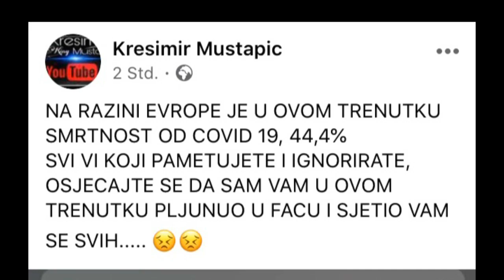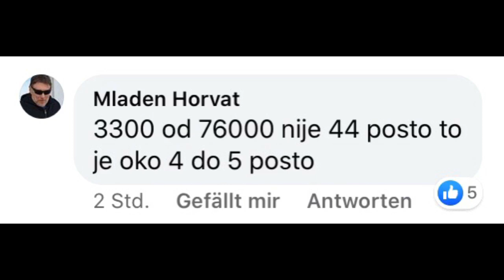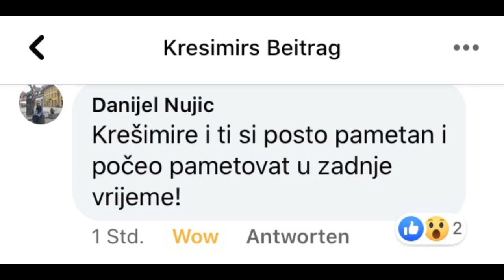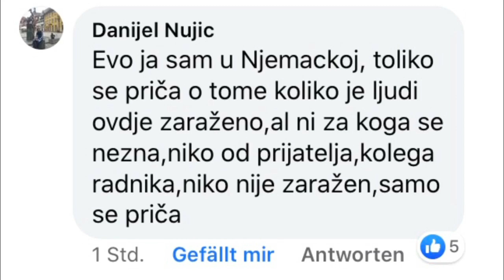Corona virus i matematika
Ogroman broj vas nije primjetio ovu brojku! Mediji o njoj sute a vi ste slijepi.